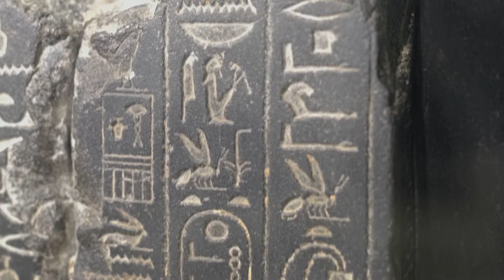La mostra «Anche le statue muoiono» raccontata dalla curatrice Irene Calderoni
La mostra diffusa "Anche le statue muoiono. Conflitto e patrimonio tra antico e contemporaneo" nasce dalla comune riflessione di quattro istituzioni - Museo Egizio, Fondazione Sandretto Re Rebaudengo, Musei Reali, Centro Ricerche Archeologiche e Scavi di Torino - e propone un dialogo tra opere d'arte e manufatti di epoche e contesti geografici diversi attorno al tema trasversale della distruzione e della perdita e quindi, in parallelo, della conservazione e della protezione del patrimonio.